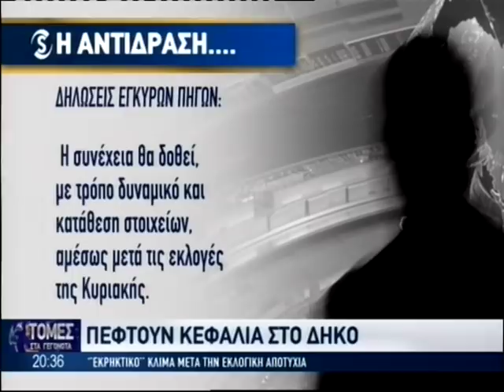ΔΗΚΟ: Ούτε Αναστασιάδη ούτε Μαλά για δεύτερο γύρο